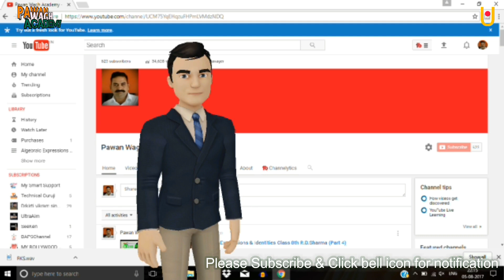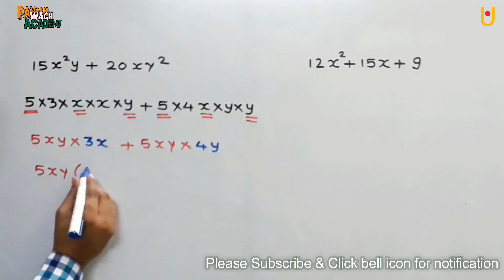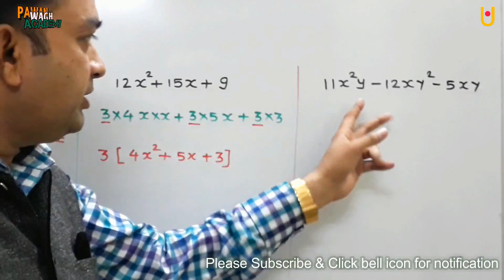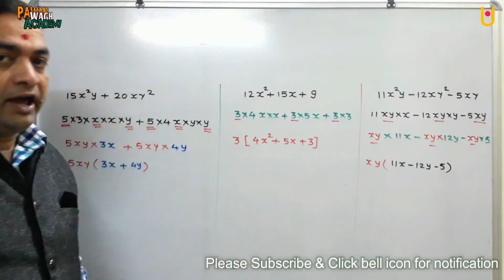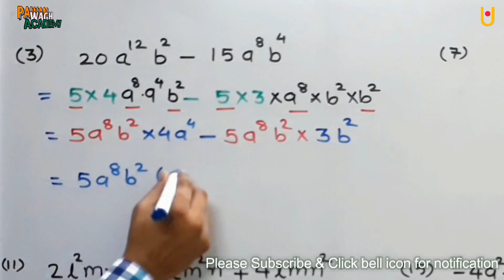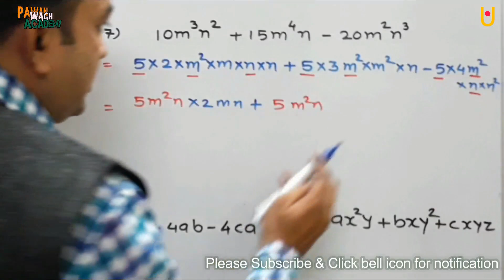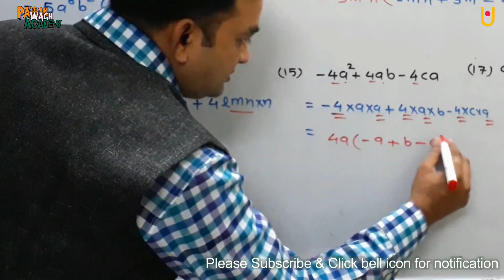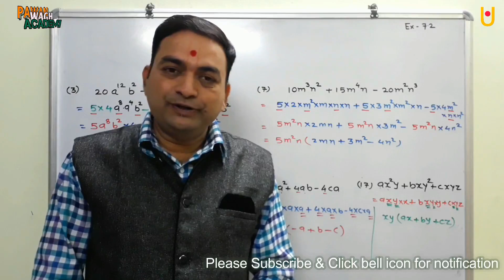Factorisation Class 8th R.D.Sharma (Part-2)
Factorisation (Part - 2)
Hello Friends,
Factorisation is very important topic in class 8th mathematics.
Enjoyclass 8th factorisation RD Sharma Based videos. In this video you will lean to factorise the algebraic expressions when a monomial occurs common in all terms.
This is very simple topic, watch learn and score more marks. Mathematics is simple, watch and solve exercise 7.2 class 8th Mathematics RD Sharma. R.D.Sharma books are very good to strengthen your mathematics and practice from such books so that slowly and gradually you will gain confidence to solve and then you can score more marks.
As I uploaded all the videos of algebraic expression & identities similarly I will upload videos for all the topics of class 8th maths.

Pawan Wagh